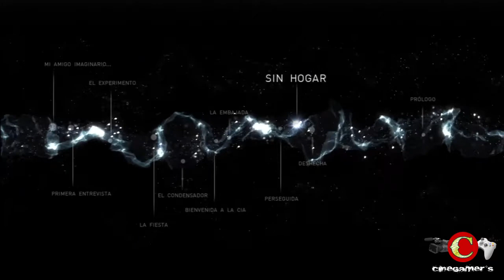Beyond: Two Souls Walkthrough Episodio 7 "Sin Hogar" Parte 1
Volvemos a dar un salto en la historia y ahora no tenemos adonde ir; sin embargo, conocemos a Stan y barios vagabundos muy amables...

*Desbloqueamos el trofeo de:

-Dinero para comer (Bronce)
Has ganado suficiente dinero para comer chocolate en la cena.